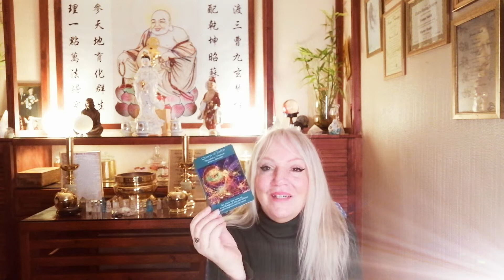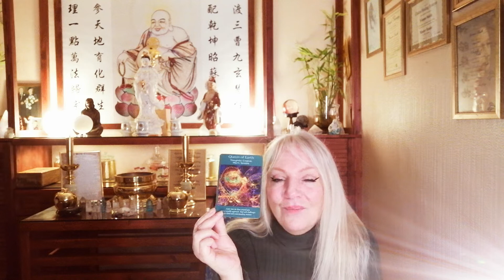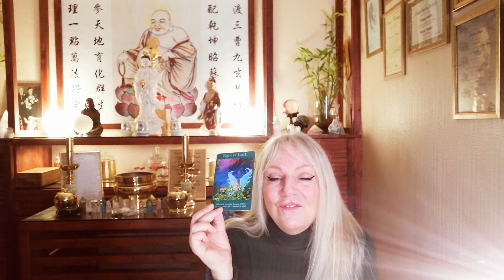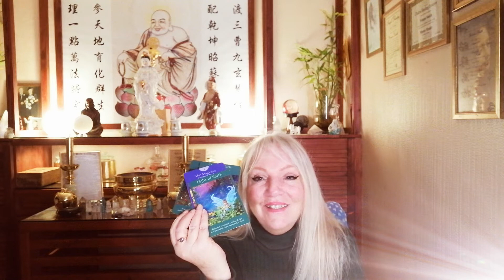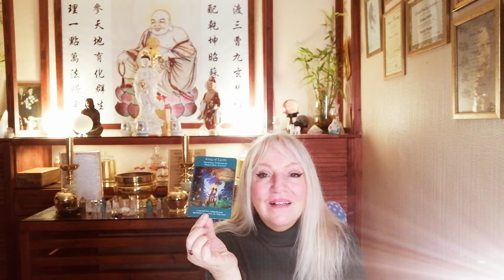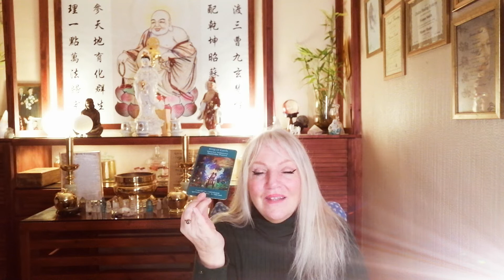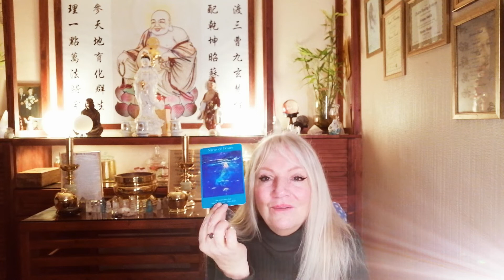Clear the way for Divine Abundance to flow into your life